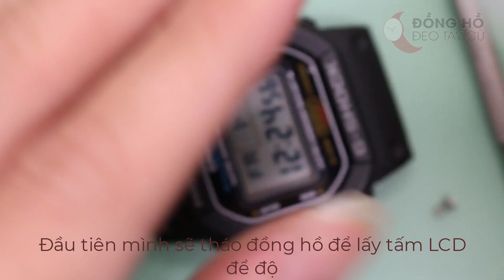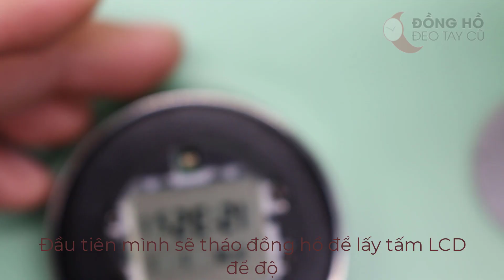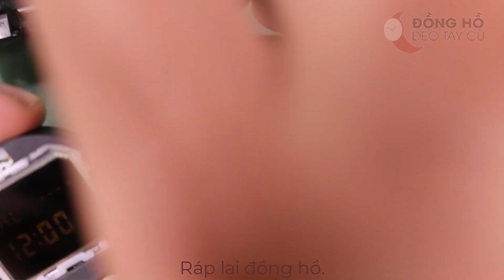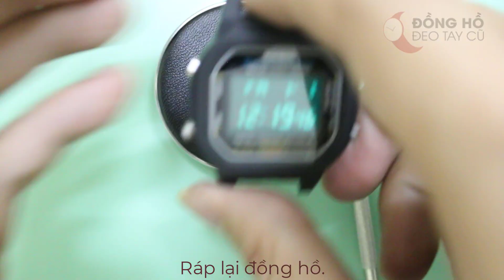Hướng dẫn tự độ mặt âm bản cho đồng hồ casio G-shock DW5600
Đôi khi casio ra những mẫu đồng hồ mới có mặt âm bản của các mẫu cũ, bạn cũng muốn mua một chiếc, nhưng bạn không biết là bạn có thể độ chiếc đồng hồ sẵn có của mình từ nền trắng chữ đen sang nền đen chữ trắng âm bản.